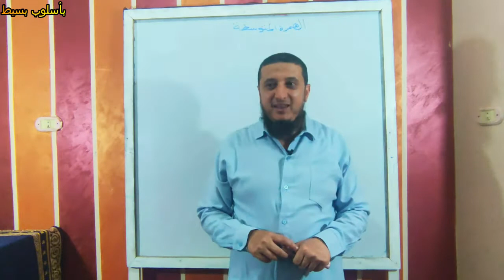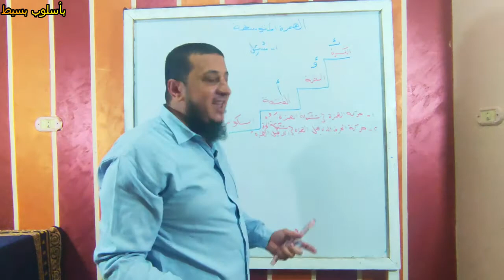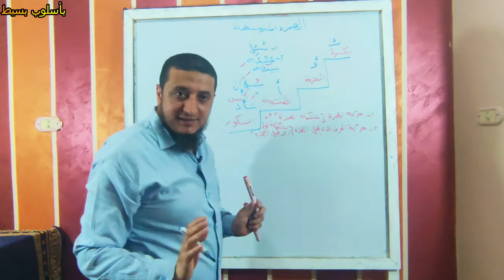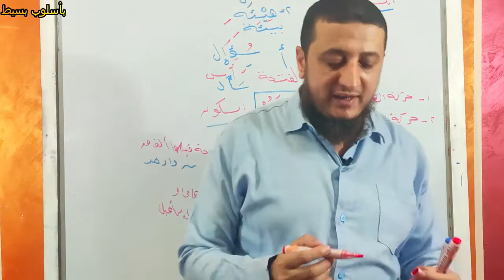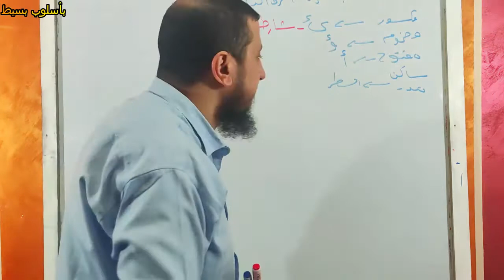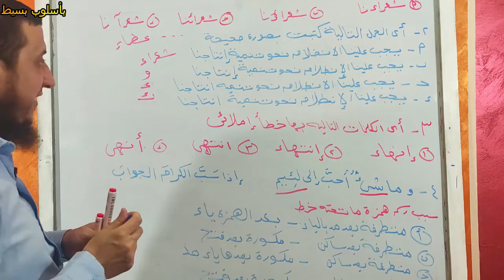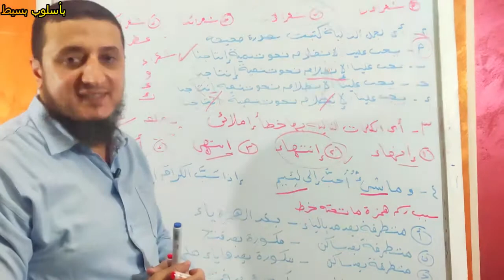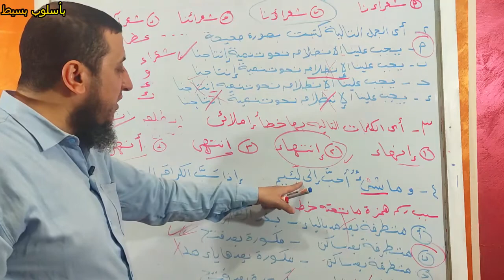الهمزة المتوسطه والهمزة المتطرفه للصف الثالث الثانوي 2023(أستاذ صابر بيبرس)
الهمزة المتوسطة  والهمزة المتطرفة (نحو الوحدة  الأولي)